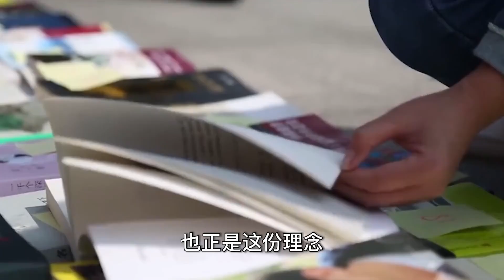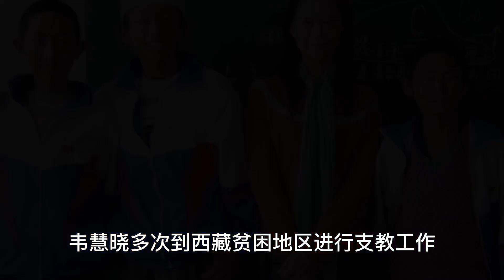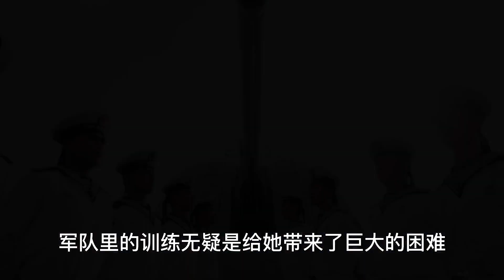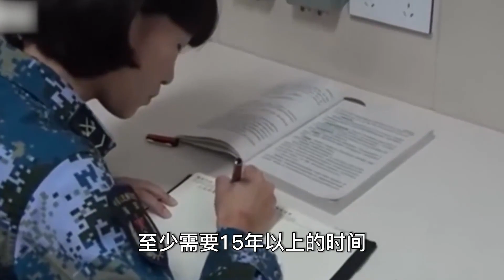中國第一位女艦長韋慧曉：拒絕百萬年薪投筆從戎，被稱為航母之花